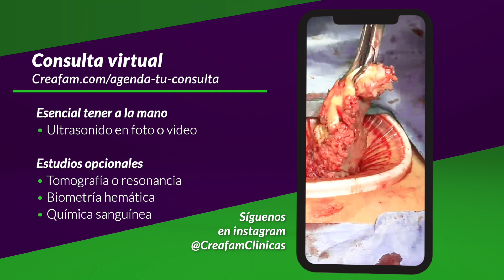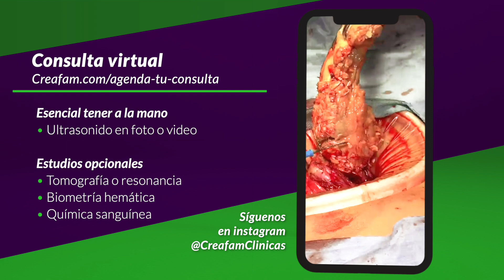Embolización de miomas ¿Por qué NO me gusta?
Esta paciente se hizo una embolización hace 6 años, imagina que es como quitar un árbol, pero en vez de cortar el tronco decides quitar cada raíz... Al principio el árbol se marchita un poco, pero a la larga echa nuevas raíces y sigue creciendo, tal como veremos en este caso.

SaberEsPoder y el Dr. Arturo Valdés, experto en fertilidad de Creafam nos comparte el diagnóstico, cirugía y pronóstico para esta paciente que pronto podrá buscar un embarazo.

0:00 Introducción
0:34 ¿Qué es embolización?
4:38 Cirugía
7:29 Conclusiones
Dr. Arturo Valdés Carrillo